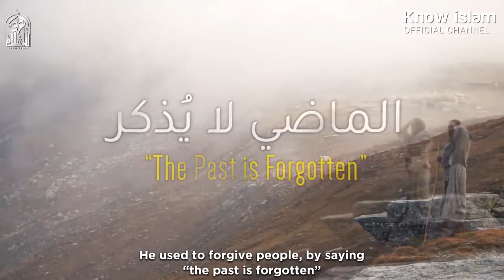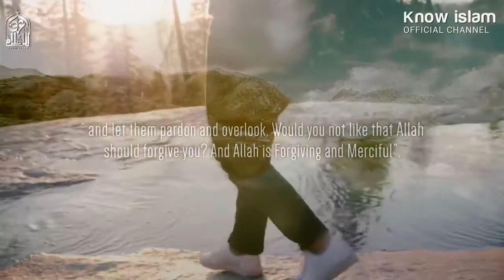The past did not mention, "A strange story" has a great benefit Dr. Mohammad Saud Al-Rashidi